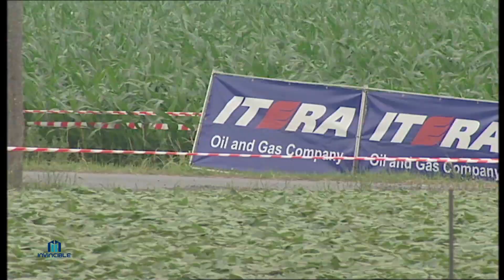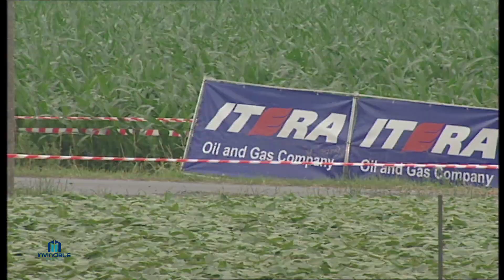Rally Retro Report: Afl. 1104. Ypres Rally 2003. Ford Focus Benelux Tour. Ruwe beelden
Elke maandag, woensdag en zaterdag een nieuwe Rally Retro Video
 Every day a new Rally Retro Video